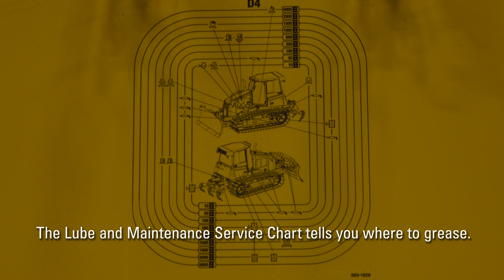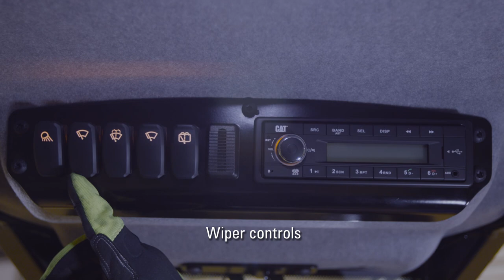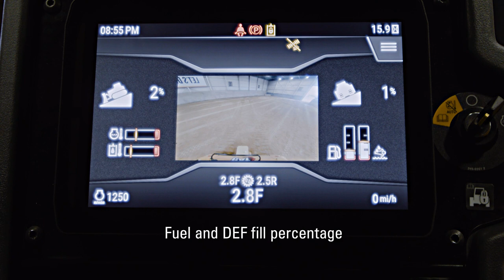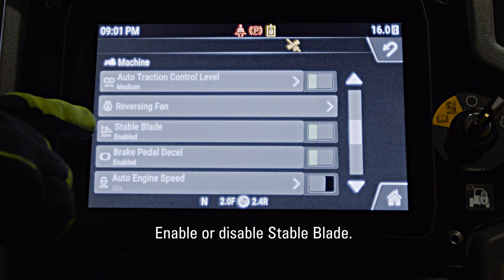How to Operate Your Cat® D4 Dozer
Need to learn how to operate your new Cat® D4 Dozer? Take time to get to know your equipment with these tips on servicing, safety, settings and more

00:00 Introduction
00:19 Pre-shift check
03:00 Safety tips
04:01 Basic operator settings

If you own Cat equipment, there’s a lot to learn about your machine and the products that support it. We’re here to help you stay ahead of service and maintenance intervals. We’ll send offers and information directly to you so that you can keep your machine working at its best.